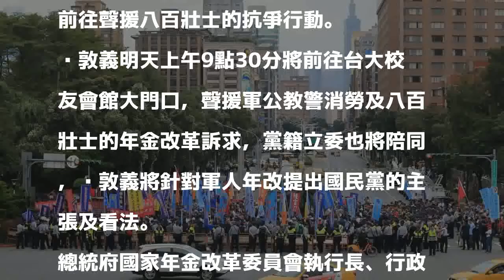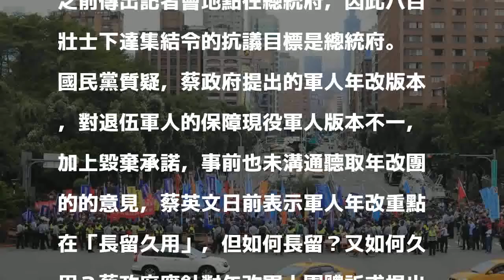八百壯士明天到總統府抗議 吳敦義親自前往聲援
退休軍人團體八百壯士到行政院外抗議，抗議群眾停在忠孝東路路口斑馬線上，癱瘓交通。 記者林伯東／攝影 分享        總統府國家年金改革委員會明天將說明軍人年改方向與原則，年金改革團體「八百壯士」明天上午將帶隊遊行至總統府抗議，訴求退伍軍人參加年改記者會，要求政府勿逼退伍軍人走絕路。國民黨主席吳敦義明天上午將在遊行前親自前往聲援八百壯士的抗爭行動。

發表評論評論如下。